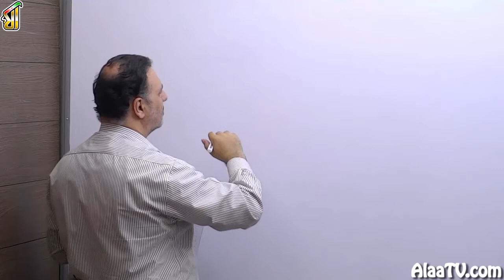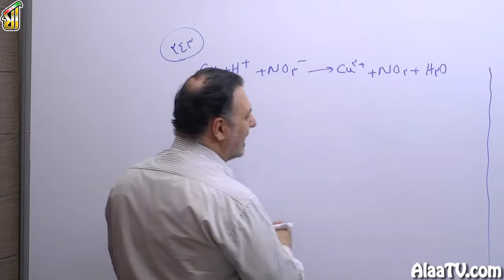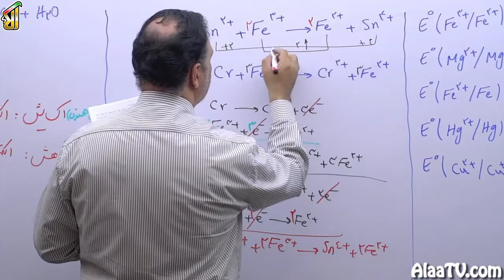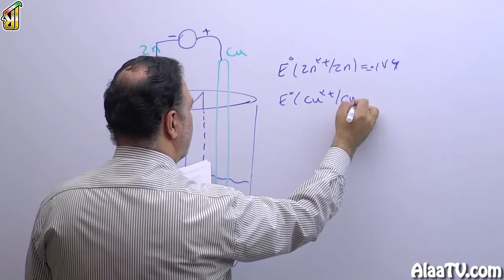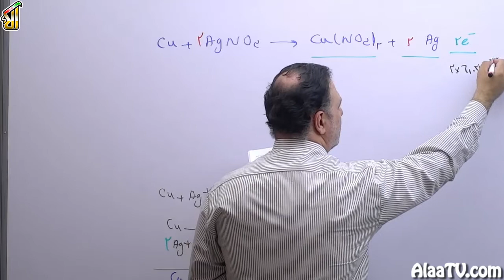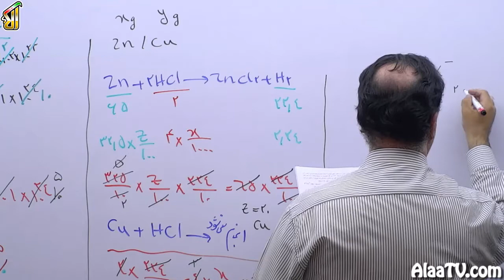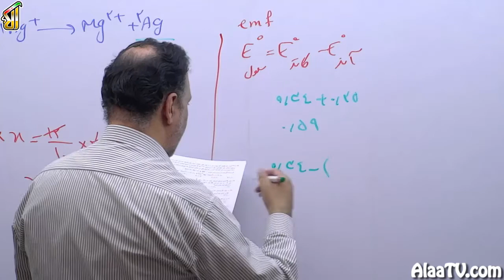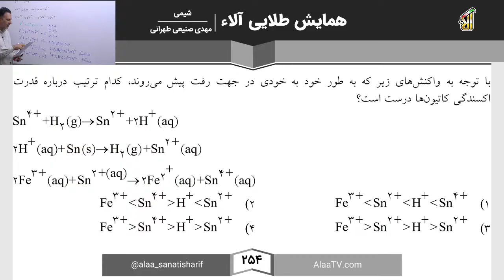فیلم جلسه 24 - جلسه 24: اکسایش و کاهش، سلول گالوانی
حل تست 241 تا 254
وارد جلسه بیست و چهارم شدیم و اینجا میخوایم راجب اکسایش کاهش یه مقداری صحبت کنیم و یه مقداری سلول گالوانی و ببینیم چطور میتونیم به پرسش های مربوط به این موضوع، پاسخ بدیم.